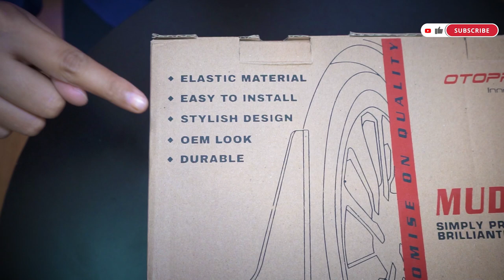otoproject_review : MUD GUARD NEW XPANDER 2021!! Anti Lumpur Nyiprat-Nyiprat!